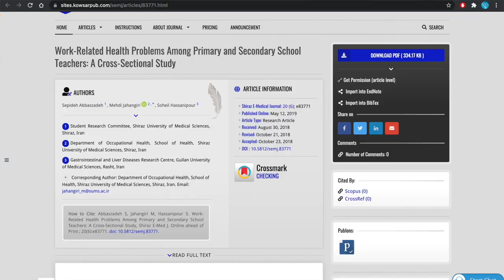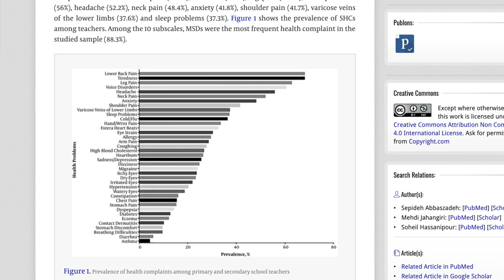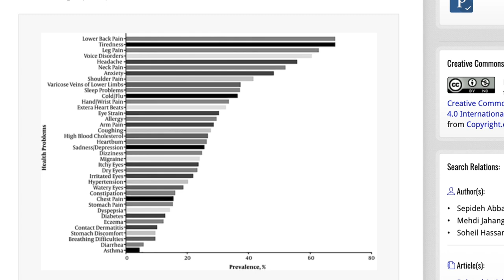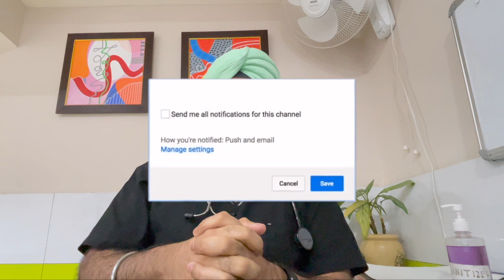Teachers Health Problems| स्वस्थ शिक्षक = स्वस्थ भविष्य |Dr.Education